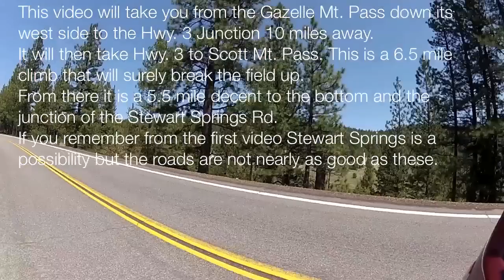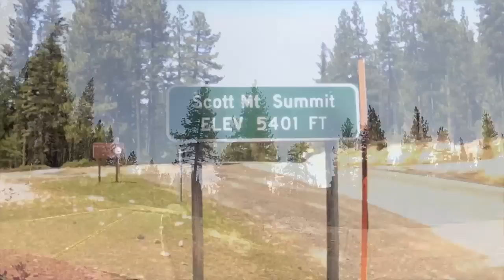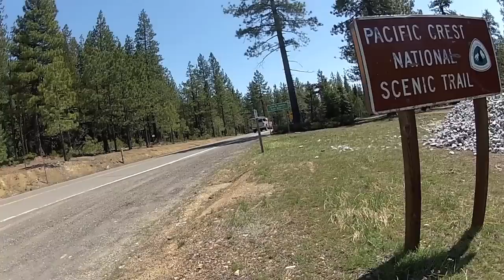Gazelle to Scott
Part of a proposed race course for the Amgen Tour of California bicycle race.
This footage starts at Gazelle Mountain Pass on the Gazelle/Callahan Rd.
It heads down the west side of the Pass and follows the road for 10 miles until it reaches Hwy.3 - 2 miles before Callahan. We turn South on to Hwy. 3 and make the 6 mile climb to Scott Mountain Pass. Then we descend 5.5 miles down to Stewart Springs Rd.